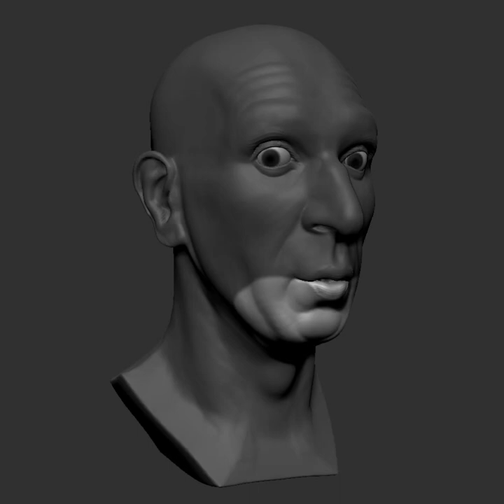Roberto Benigni WIP 02